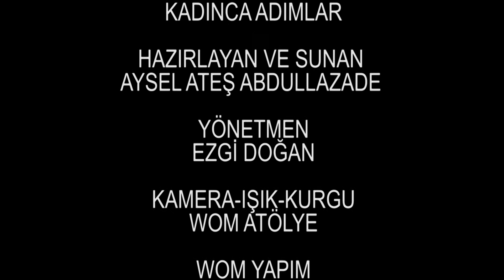Kadın Olmak | Kadınca Adımlar | Aysel Atesh Abdullazadeh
Hayata Dair Çeşitli Video İçerikleri Üreten ve dijital bir platform olan WomTivi, Wom Media'nın bir projesi olup, yayınlarını YouTube üzerinden hiçbir bedel talep etmeden yapmaktadır.